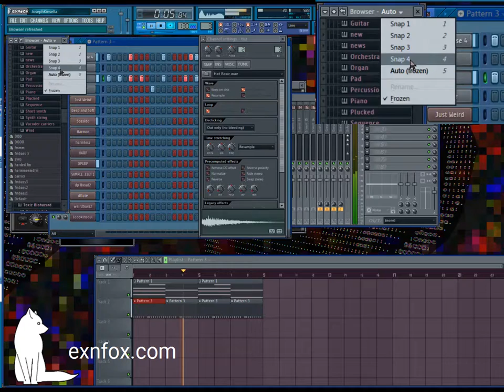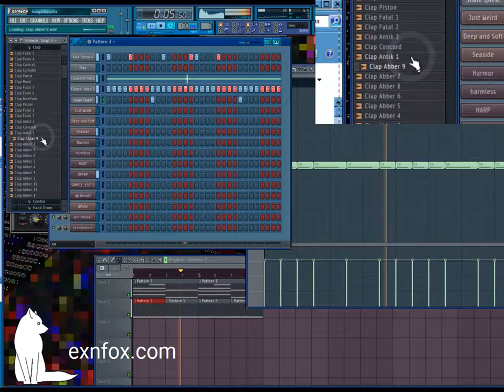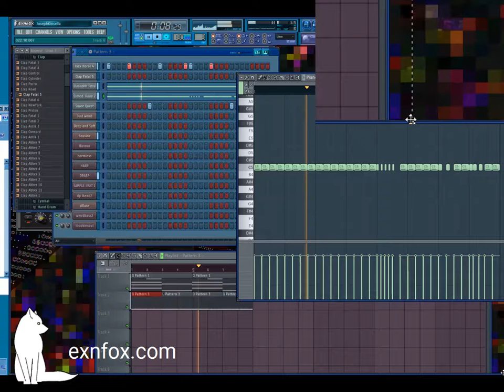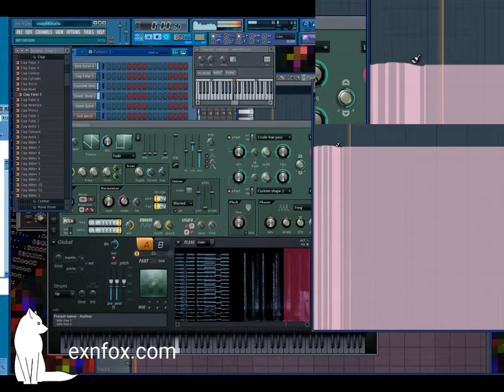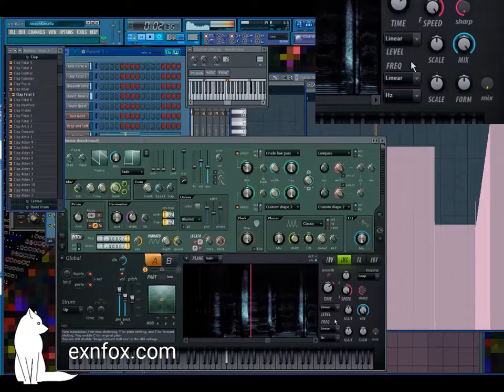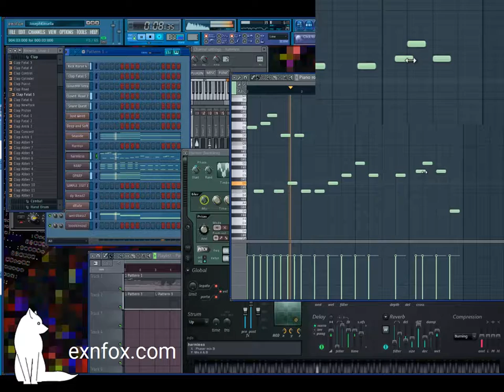fruity loops - random file new 1